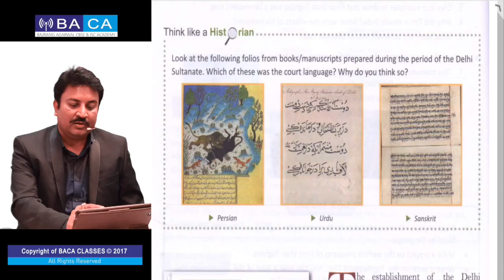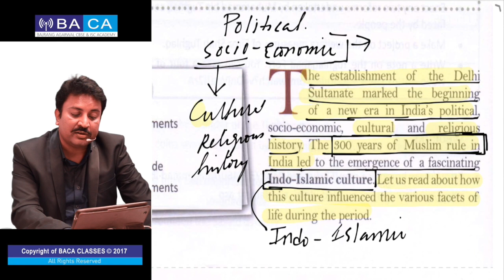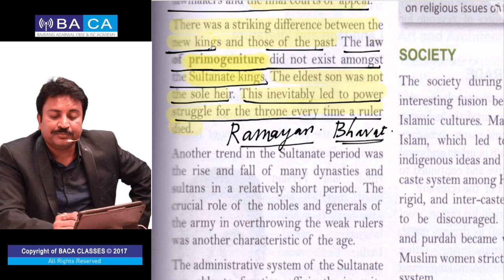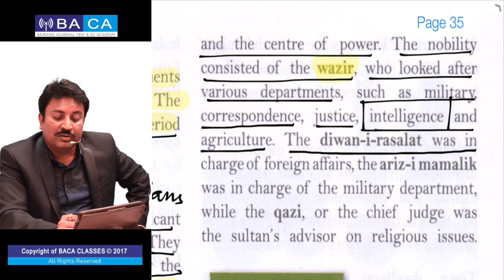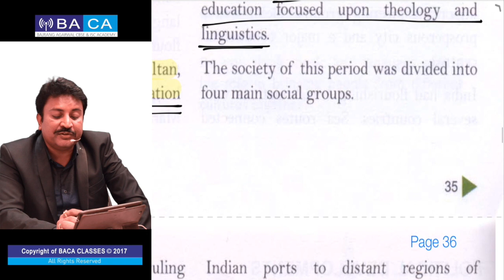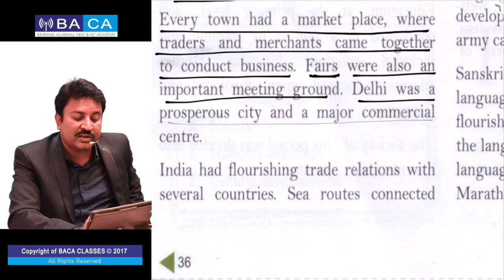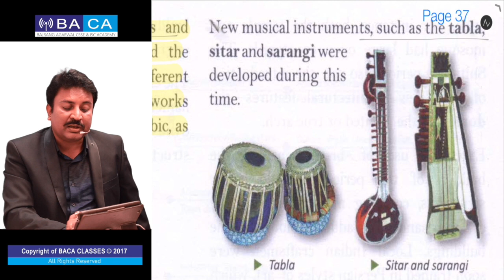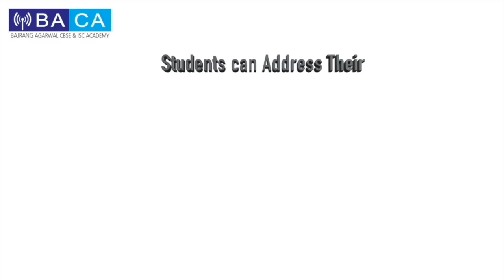History: Life during the Sultanate period | Class 7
Life of people during the sultanate period and the fusion of Indo-Islamic culture.